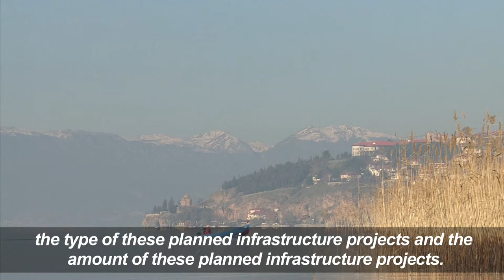Macedonians send out SOS from Europe's oldest lake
Major infrastructure projects on the Macedonian side of Lake Ohrid have alarmed environmentalists, who say the plans threaten the biodiversity of Europe's oldest lake, which is home to more than 200 species of flora and fauna and is a World Heritage site. (AFP video),